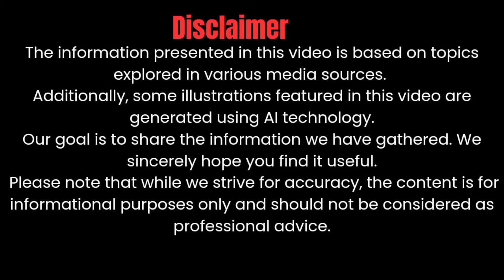The World’s Largest Bulldozer Just Got Even Bigger – 2025 Komatsu D575A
You've NEVER seen a bulldozer like this before! The 2025 Komatsu D575A isn't just big — it's a MECHANICAL MONSTER. With over 1,150 horsepower, massive ultra-wide blades, and cutting-edge operator technology, this beast dominates everything in its path. From its jaw-dropping exterior to its cockpit-style interior, we’re breaking down the world's largest production bulldozer like never before. If you love heavy machines, raw power, and insane engineering — you don’t want to miss this!
💥 Watch now and see why the D575A is still the king of earthmoving.

cover Titles

This Bulldozer Makes Tanks Look Small – 2025 Komatsu D575A
Inside the World’s Biggest Bulldozer – Komatsu D575A (2025 Review)
You Won’t Believe How HUGE This Bulldozer Is! Komatsu D575A 2025
2025 Komatsu D575A – The Bulldozer That Rules the Earth
World’s Largest Bulldozer in Action – Komatsu D575A 2025 Walkaround
Komatsu D575A 2025 – INSANE Size, Power, and Price
We Found the Biggest Bulldozer Ever Made – And It’s a MONSTER
This 2025 Bulldozer is Bigger Than a House – Komatsu D575A Reveal
Inside the Beast: 2025 Komatsu D575A Bulldozer Interior Tour
No Machine Comes Close – Komatsu D575A 2025 Review & Test

🔍 Top 50 Trending Search Keyword